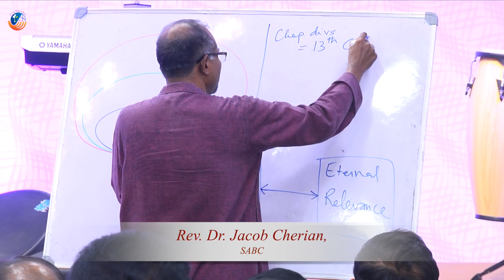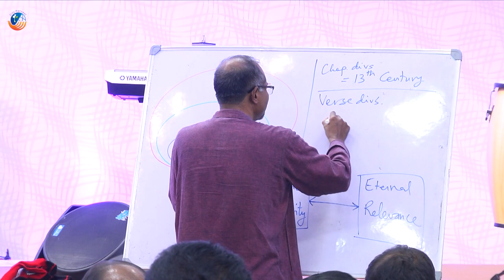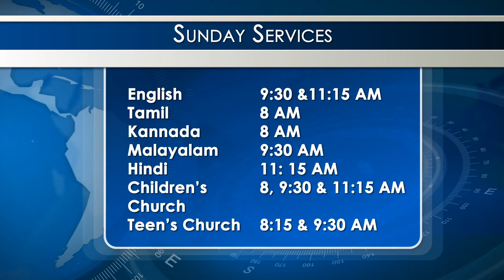Responsible Biblical Interpretation | Session 2 | Dr. Jacob Cherian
A Responsible Biblical Interpretation Teaching by Dr. Jacob Cherian, Vice-President of Southern Asia Bible College, Bangalore. @ City Harvest AG Church Bangalore.

APPLES, BANANAS & COCONUTS - Responsible Biblical Interpretation - Session - 2
Rev. Dr. Jacob Cherian,
importance of biblical interpretation,
what is biblical interpretation,
how to interpret the bible for yourself,
bible teachings youtube,
southern asia bible college,
centre for global leadership development,

biblical interpretation part 2,
biblical interpretation part 1,
biblical interpretation methods,
introduction to biblical interpretation video lectures,
dr jacob cherian,
cgld bangalore,
southern asia bible college bangalore,
how to study the bible better,
how to study the bible course,
how to study the bible effectively,
how to study the bible effectively youtube,
how to study the bible efficiently,
how to study the bible more effectively,
how to study the bible in context,
how to study the bible part 1,
how to study the bible video,